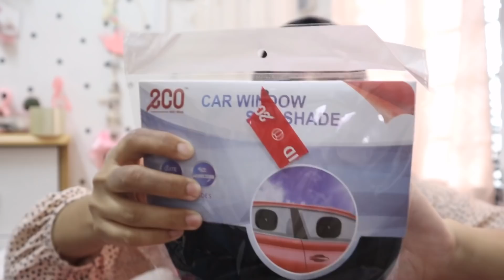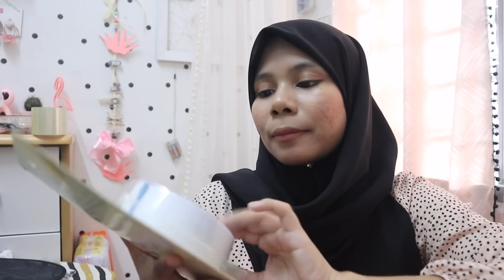RM2 Ecoshop Haul || Habiskan Duit Dekat Barang2 Comel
Hai !! Assalamualaikum :)
Ecoshop jual macam2 produk baru yang comel2. Mmg tak boleh brain lah barang tu harga RM 2.10 je..hahaha korang pg kedai Rm2 biasanya beli apa eh?

Camera used : Canon M100, IphoneX
Editing : VivaVideo VIP

Stay In Touch 💕 :
i n s t a g r a m :

muah XOXO 💕